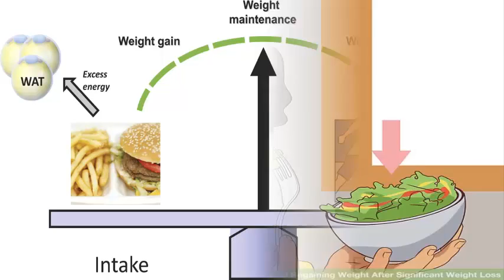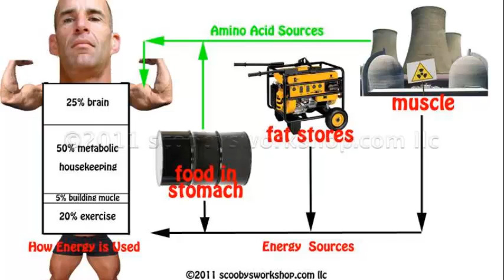Avoid Regaining Weight After Significant Weight Loss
Once you've achieved your weight loss goals, it can be easy to let go and slip back into your old habits. When this happens, you may end up regaining the weight you've lost – in fact, this happens to nearly two-thirds of all dieters. However, it is possible to beat these odds and avoid regaining weight after significant weight loss. The keys are to stay focused on what you eat, commit to regular exercise, and establish a healthy lifestyle.